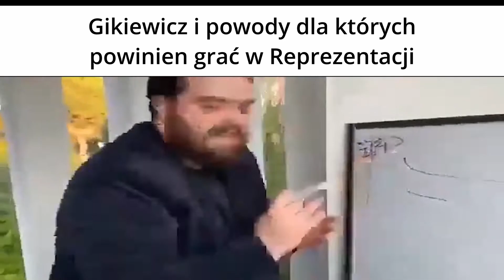Piłka nożna slander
Cała prawda o fifie i footballu